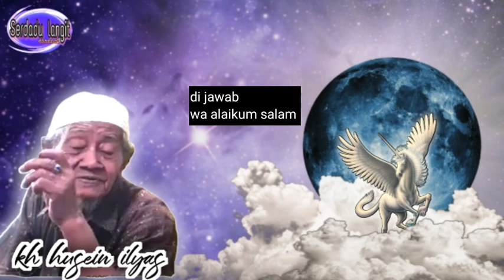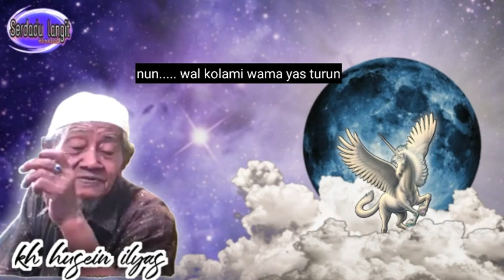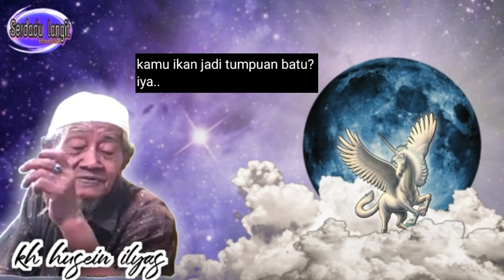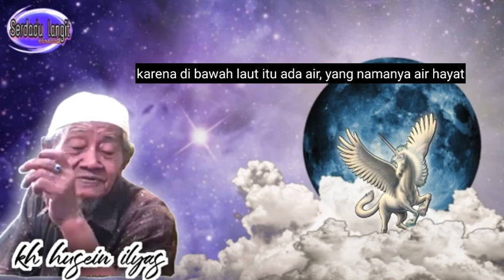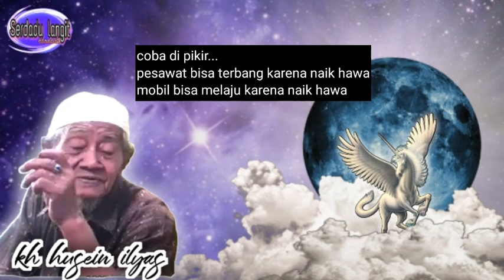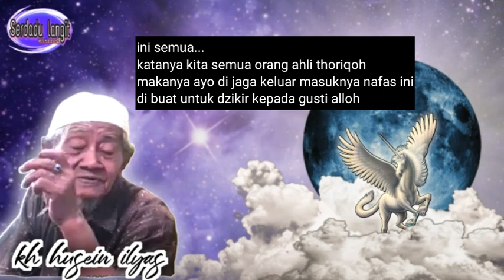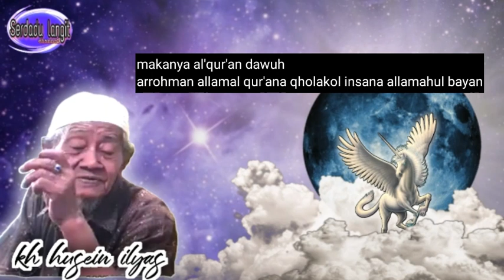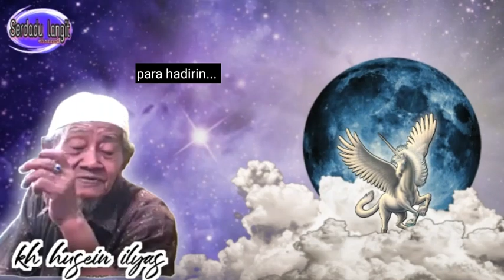mbah husein ilyas - perjalanan nabi khidir, nabi ilyas dan raja zulkarnain menembus langit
berikut ini adalah kisah perjalanan nabi khidir, nabi ilyas dah raja dzulkarnain menembus langit...
simak video dari mbah husein ilyas mojokerto sampai akhir
terima kasih,
wassalamu alaikum wr wb